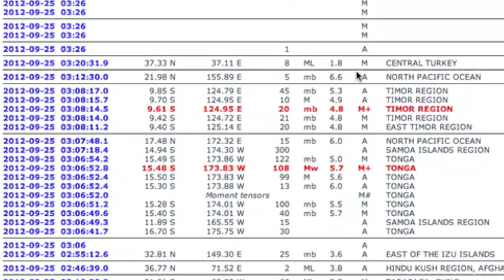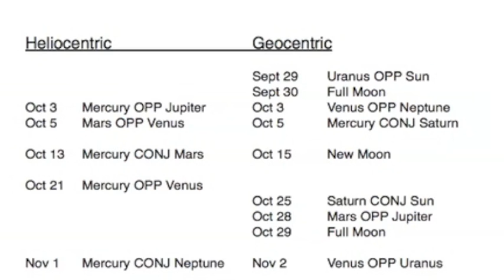2MIN News Sept 26, 2012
China: Xinhua, China.org, Chinadaily
Russia: Ria Novosti
Israel: Jerusalem Post, Israel National News, Haaretz
M/E: ArabNews, AlJazeera